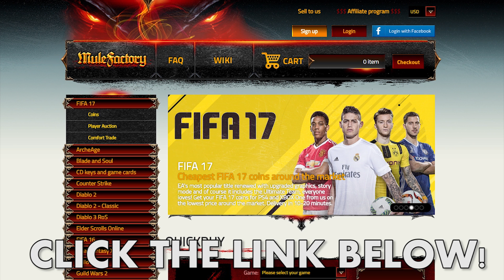FIFA 10-17 THE BEST PLAYERS ON FIFA! HOW THEY CHANGED IN FUT! SWEATIEST TEAM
FIFA 10-17 THE BEST PLAYERS EVER! HOW THEY CHANGED IN FUT!